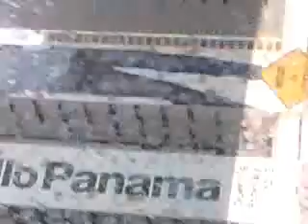A day in Panama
Driving around Panama this morning 12/17/2011